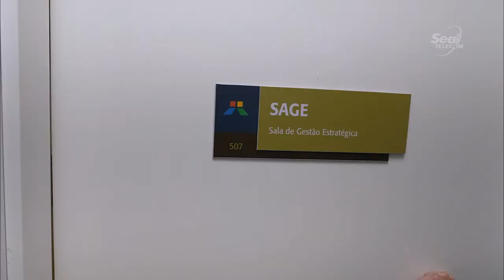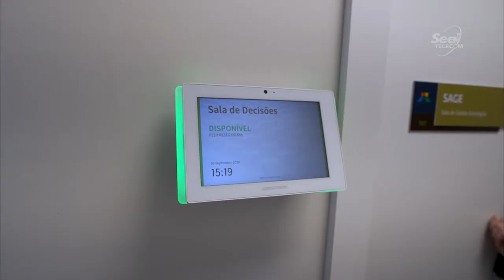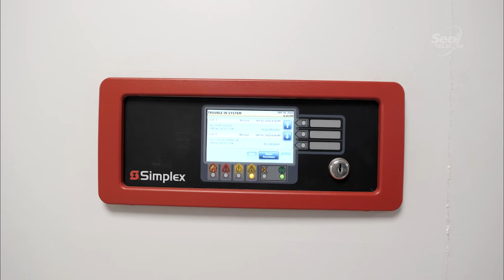Sala Multimídia Implantada em Itaipu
Itaipu produz atualmente 11% de toda a energia elétrica consumida no Brasil e 88% da energia elétrica consumida no Paraguai.

Foi aqui que a Seal Telecom realizou um importante projeto de modernização da sala SAGE (Sala de Gestão Estratégica), uma sala multimídia equipada com soluções de audio, vídeo e conectividade de alta tecnologia.

A sala foi desenhada para otimizar a visualização das informações exibidas, permitindo uma visão perfeita da tela, independente do local onde as pessoas estiverem sentadas.

A sala conta com automação completa, painel de agendamento de sala, sistemas de áudio de última geração, cortinas blackout motorizadas, iluminação automatizada e um videowall com 18 telas.

Além da sala SAGE, a Seal Telecom implementou também um sistema de videomonitoramento, com aproximadamente 50 câmeras fixas e speed dome com tecnologia IP.